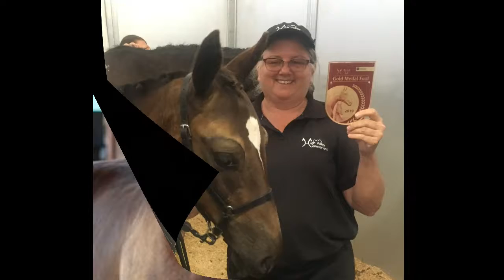Derringer HVH: 2019-09-09: AHS Inspection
Derringer HVH (aka Ricky): 2019 Hanoverian Colt by Devon Heir out of EM Wruffian Q (Weltbekannt).   Shown here at 4.5 months of age at AHS Inspection where he achieved AHS Gold Medal Foal award.   Ricky is owned by Diane Dunn.